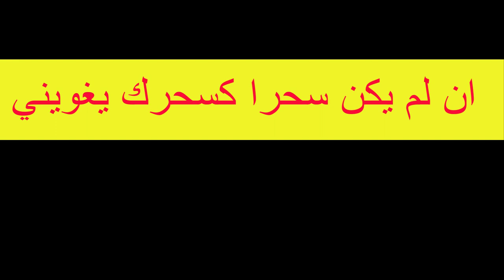انا العاشق لا يتملكني الشعر ** ان لم يكن غراما كغرامك يسقيني / اروع ما قيل في خواطر الشوق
الخاطرة مكتوبة

انا العاشق لا يتملكني الشعر
ان لم يكن غلاما كغرامك يسقيني
انا الانسان لا يستفيضه الفكر
ان لم يكن عقلا كعقلك يغريني
انا البشر لا يستصيغه الوهم
ان لم تكون روحا كروحك تشفيني
انا الرجل لا يستميله الحسن
ان لم يكن سحرا كسحرك يغويني